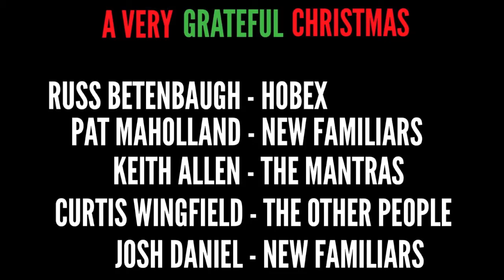A Very Grateful Christmas - Cassidy 12.18.14 Chop Shop dead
A Very Grateful Christmas - Cassidy - 12.18.14 The Chop Shop Charlotte NC

Russ Betenbaugh - Hobex
Pat Maholland - New Familiars
Curtis Wingfield - Other People
Keith Allen - The Mantras
Josh Daniel - New Familiars/JDMS Project